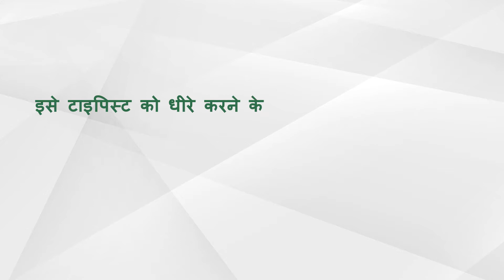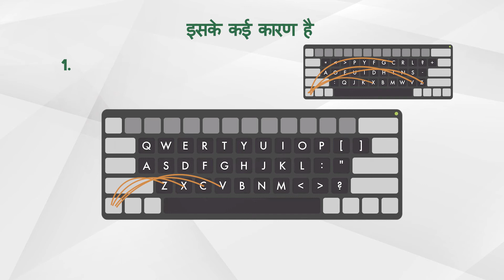QWERTY ही क्यों है हमारा Keyboard ?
QWERTY को स्टैंडर्ड क्यों माना जाता है ? DVORAK जैसे व्याकल्पों का क्या ?